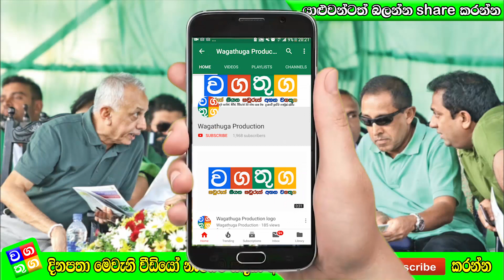එජාපය දෙදරා යයි මන්ත්‍රීවරු 29ක් ගෝඨාගේ සහයට එයි.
lagna palapala,
daily horoscope,
2020 lagna palapala,
2020 horoscope,
Horoscope 2020,
2020 Mesha,
2020 Vrishabha,
2020 Mituna,
2020 Kataka,
2020 Sinha,
2020 Kanya,
2020 Tula,
2020 Vrischika,
2020 Dhanu,
2020 Makara,
2020 Kumbha,
2020 Meena,
2020 Aries,
2020 Taurus,
2020 Gemini,
2020 Cancer,
2020 Leo,
2020 Virgo,
2020 Libra,
2020 Scorpio,
2020 Sagittarius,
2020 Capricorn,
2020 Aquarius,
2020 Pisces,